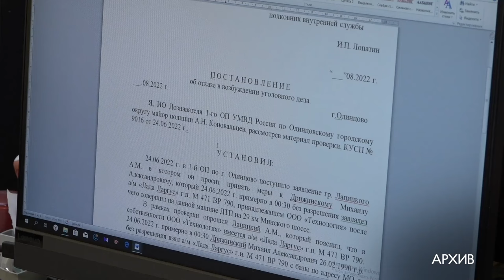Итоги работы за полгода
В Управлении МВД России по Одинцовскому округу подвели итоги работы за полугодие. Представители разных отделов полиции проанализировали, что было сделано, и над чем придется потрудиться еще усерднее. За ходом отчета следила Татьяна Верниковская.